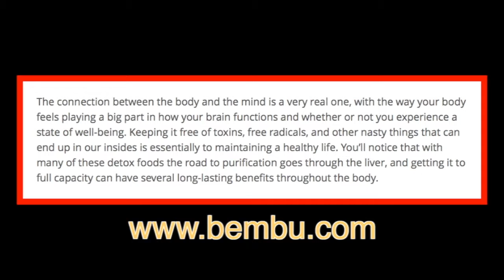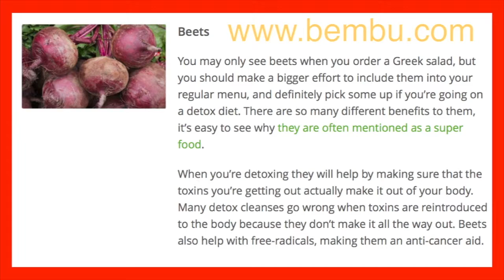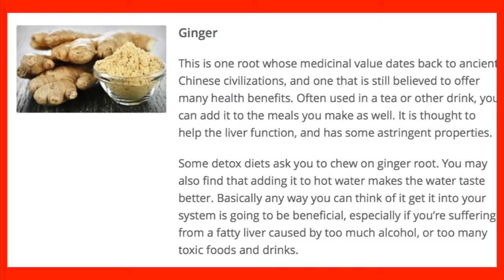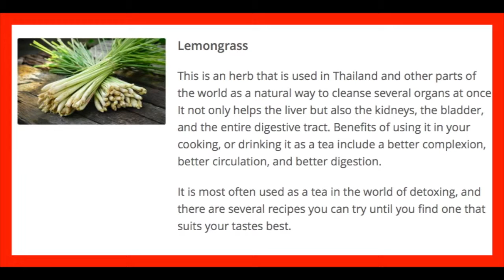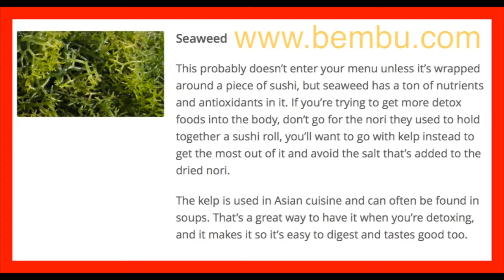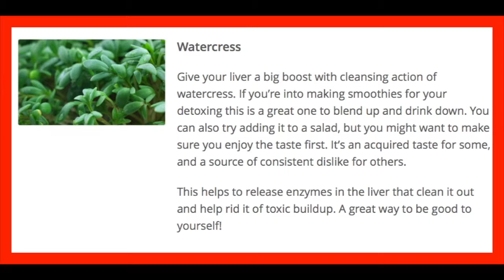Faithful FOODS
This video is about Faithful FOODS